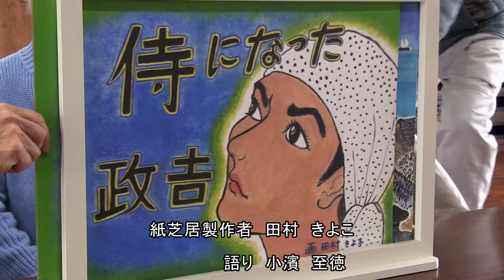紙芝居「侍になった政吉」ハーモニカと楽しい唄の集いでの語り国旗の由来は種子島家の船旗！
2019年2月14日(木)、種子島の西之表市榕城区民会館で行われた野首さわやかクラブ及び音楽愛好家によるハーモニカと楽しい唄の集いでの紙芝居「侍になった政吉」を紹介しています。なお、日本の国旗の由来は、種子島家の船旗だったことが分かります。撮影・作成＝ふるさと種子島